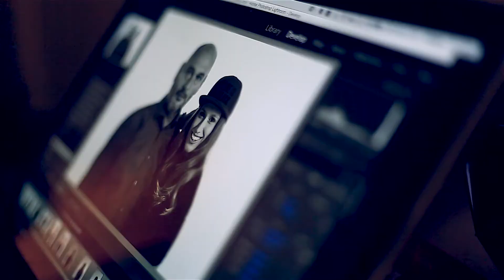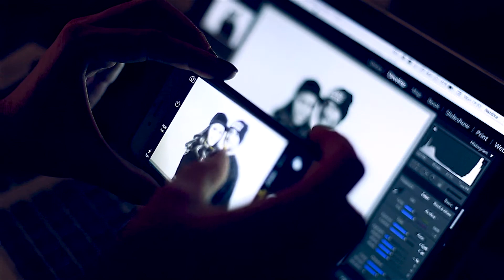Movember Bloges Robers